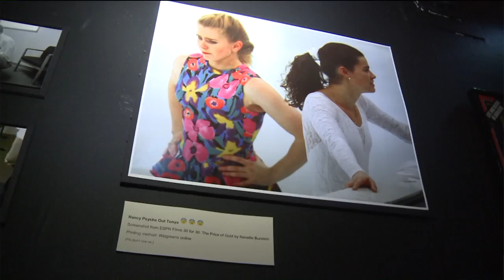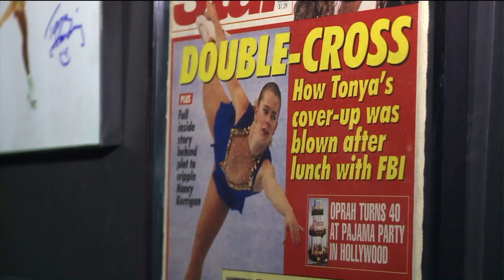Tonya Harding & Nancy Kerrigan museum opens hallway of a NYC apartment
What started out as a pipe dream has become reality for Brooklyn roommates Viviana Olen and Matt Harkins.

The pair of comedians have built a one-of-kind museum in the hallway of their Williamsburg apartment dedicated to Tonya Harding and Nancy Kerrigan – and the 1994 scandal that captivated the world.